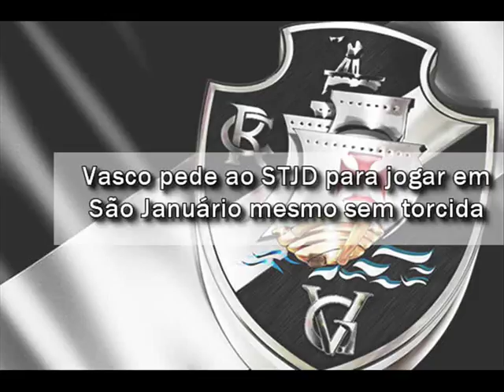Vasco pede ao STJD para jogar em São Januário mesmo sem torcida.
O Vasco requereu nesta terça-feira (11) ao Superior Tribunal de Justiça Desportiva do Futebol (STJD), no Rio de Janeiro, o cancelamento da interdição do Estádio São Januário ou autorização para o clube voltar a realizar jogos ali.